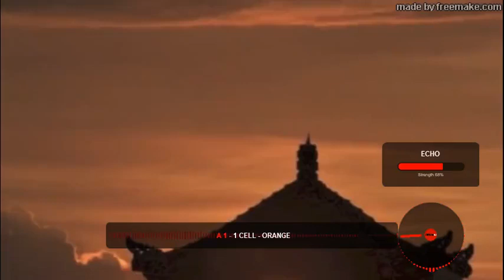Depeche Mode - Judas * Rush (Orange Cell MANTRA Mix 2 by Germ³)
Namaste dear Listeners!

All my Mixes in the W. W. W. are "just" little Snapshots,
quick made Ideas, so be "gracious",
if this stuff is "sometimes" not 100%

NOTE 1:
All my Mixes are made with the FREE Version of "Virtual DJ".
I just use my Trackball -
to edit the possibilities of this Software,
no other - more comfortable, do go wild - Hardware is included,
only my PASSION, to highlight some well produced Tracks,
of other "passioned" Artists.

My RAFF - STUFF is like a BOW to their inspiering work!

My RAFF Mix is a BOW to CELL,  DEPECHE MODE and RAMMSTEIN ! ! !

My Bow in a DSCHINN Animation ….

The Desks

A  Orange Cell MIX 1

D  Germ3 - Sprayer Prayer "RE-ACT YA PASSION"

BPM: 80

Note 2:
The Thumbnail will never be find in this Videomix !

5.4.1. The Shamen - move any mountain (Progen 91)

and .
MAY THE SPIRIT WITH YOU

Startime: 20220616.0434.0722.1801